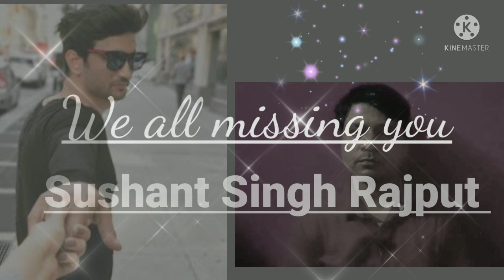Khairiyat pucho l Chhichhore lSushant Singh Rajput lArijit Singh lHarmonica cover lTapan Kumar Maji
This is Khairiyat Pucho Bollywood hit song from Sushant Singh Rajput 's Musical hit Chhichhore with golden voices of Arijit Singh & Nitesh Tiwary with music of Pritam. Instrumentally on Harmonica /Mouthorgane covered by Tapan Kumar Maji on behalf of Tapan Musical Harmonica with help of my honourable sir, Sri Sukanta Ghoshal, Special thanks to my honourable sir. This simple home recording with mobile, please use headphones for better sound quality.